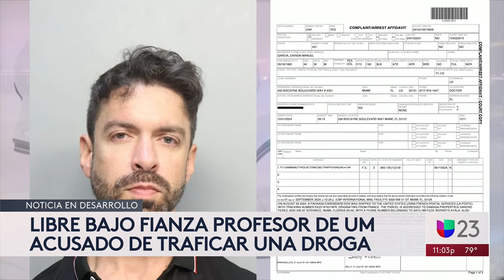Sale libre bajo fienza profesor de medicina acusado de traficar una droga desde Francia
Dairon García, profesor asistente de radiología de la Universidad de Miami, fue acusado de traficar la droga GBL que según el Departamento de Salud se usa para reducir el sentido de alerta y violar a personas durante citas.
El médico fue investigado por varias semanas, luego de interceptar un paquete, que provenía de Francia, en el aeropuerto de Miami y el cual tenía la dirección de García.